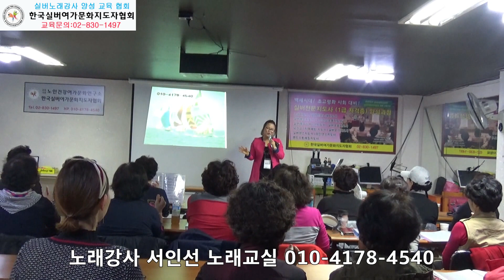'갈색추억' 가수 한혜진 /노래강사서인선 노래교실 인기곡 한혜진노래 불러봅니다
노래강사자격증교육기관 한국실버여가문화지도자협회
서인선원장 주부노래교실 가을이면 생각나는 인기곡
노래는 약이 못고치는 병도 고칩니다. 신나는 노래와 함께하는
서인선과함께하는 노래교실#방구석노래교실#서인선강사

도움이 되셨으면 구독!좋아요!알람설정까지 꾸욱 눌러주시면
큰힘이됩니다.
*알림(종모양)을 눌러주시면
새로운 영상을
바로확인할수있습니다.

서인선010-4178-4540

*주간보호센타,요양원,데이케어센타,경로당,요양병원,치매안심센타,보건소,교회성당노인대학,주민센타,문화센타 출강 파견강사활동